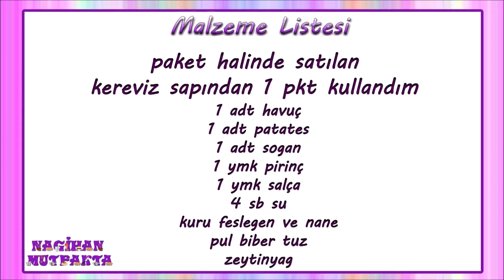Kereviz Sapı Yemeği-Yemek Tarifleri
paket halinde satılan kereviz sapından 1 paket kullandım

1 adet patates
1 adet soğan
1 yemek kaşığı pirinç
1 yemek kaşığı salça
4 su bardağı su
kuru fesleğen
kuru nane
pul biber
tuz
zeytin yağı